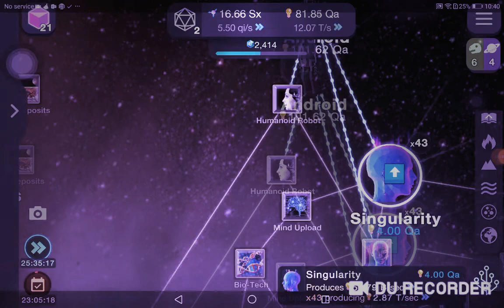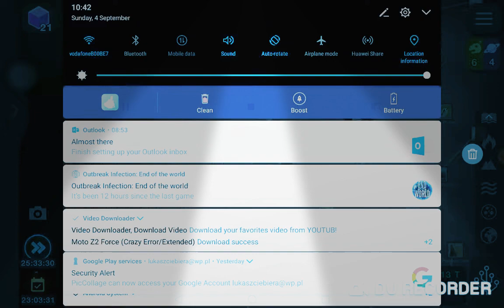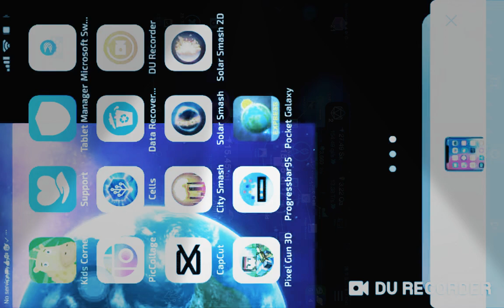4 September 2022